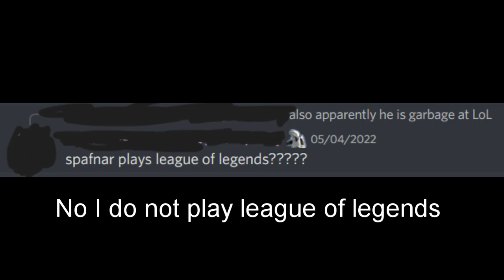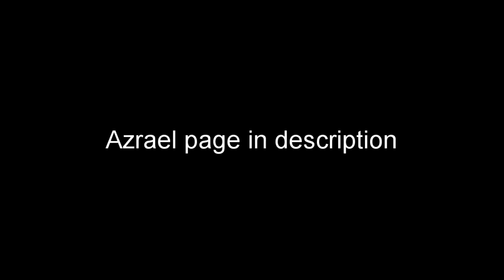Can Mercenary be Permanently Invulnerable? {Ror2 Mythbusters}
I know the mic is horrendous but I wanted to at least record the footage on my nice pc. If this video does well I'll probably have a little more motivation to start back up. I won't be addressing anything from the month of may we'll just call it *that* month. All anyone needs to know is that its stopped and regardless of any issues I still have with the outcome it won't come up again.

Make sure to comment some epic video ideas and anything you would want tested, to the guy that said I play league of legends I have like 10 hours max I play with a buddy sometimes I'm literally like level 3 okay cry about it